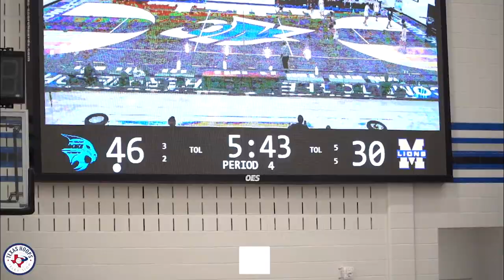Byron Nelson vs McKinney - Is Finley Bizjack The Most Fun Player In DFW?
Byron Nelson takes on McKinney in the Cowtown Tip-Off! Finley Bizjack is Much Watch!

LATES VIDEO -
YouTube.com/TexasHoopsTelevision